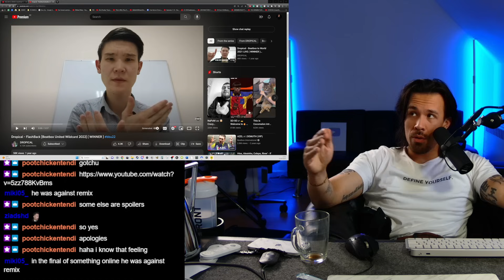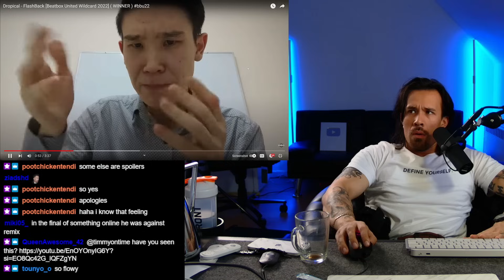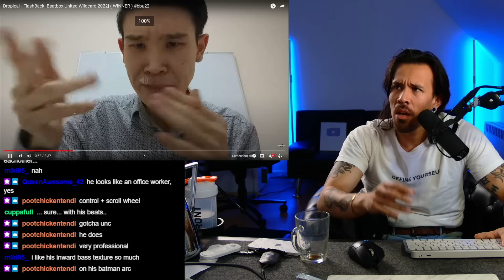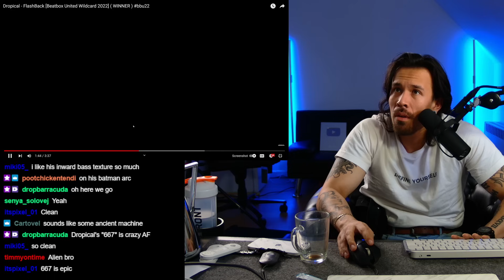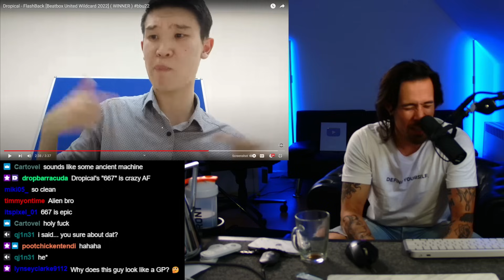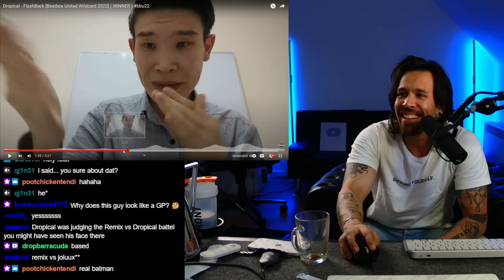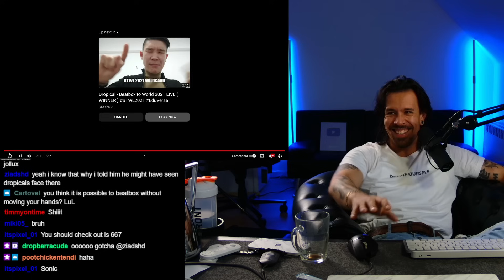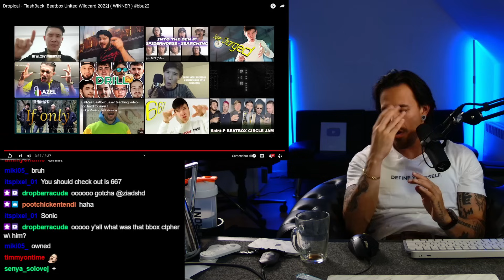FIRST REACTION to DROPICAL - Beatbox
@DROPICAL , you are an alien